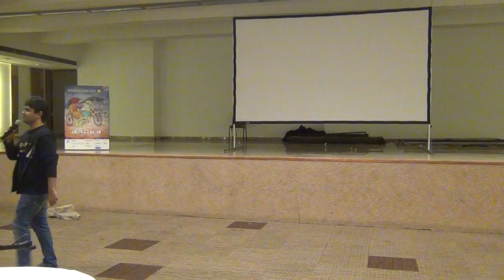Hackathon prize distribution